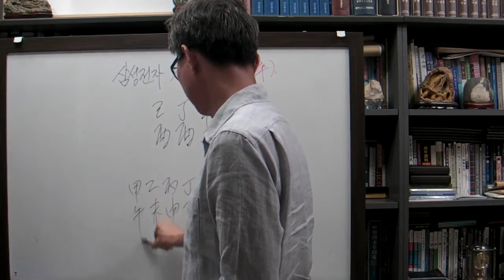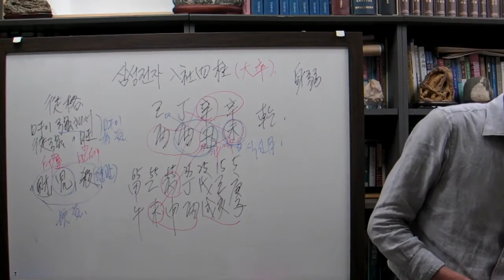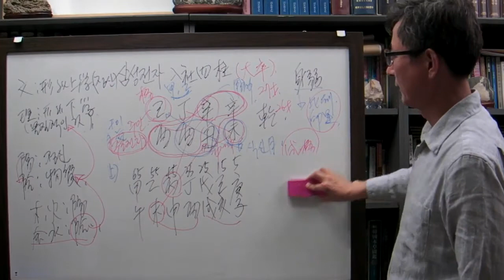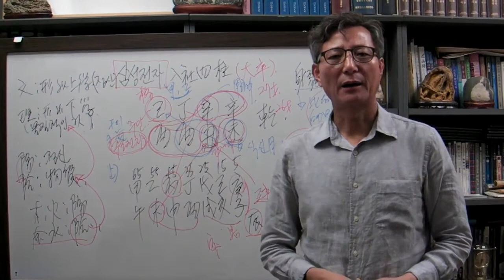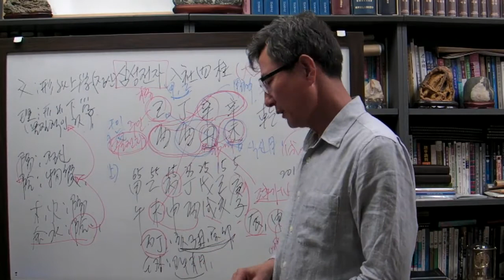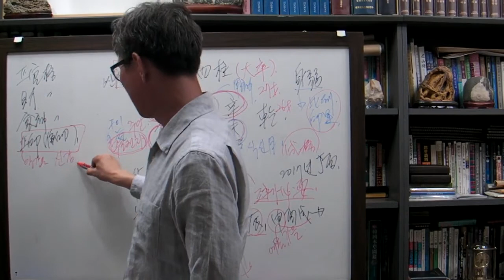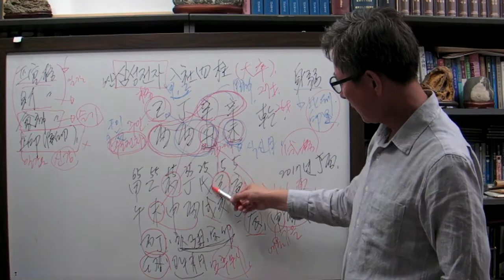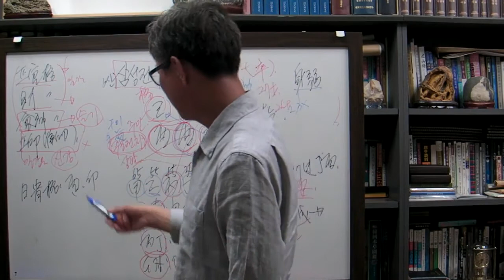안국준 사주 통변2(삼성전자 입사 정유일주)